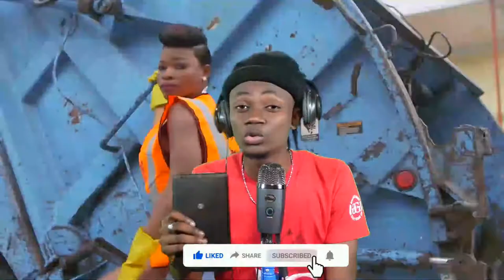Gwo Nouèl-MenTout Koze Sou Kesyon KANAVAL Pou Ane 2021 An(Paul Luckens)